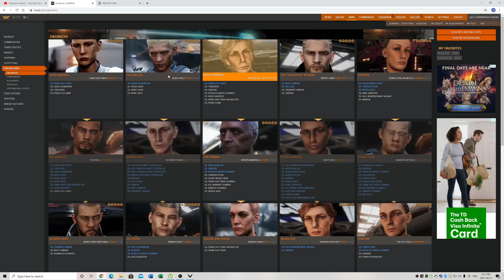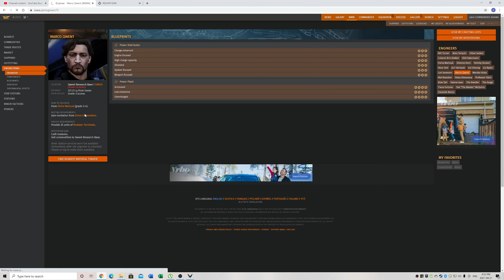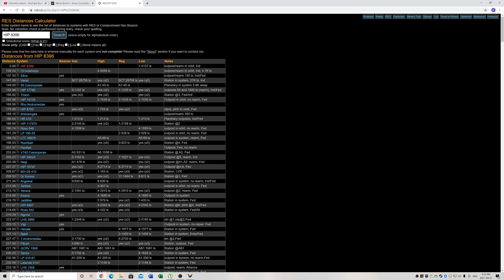Rags To Riches Lets Play Episode 5: 10-15 million credits per hour in a Cobra mk 3!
In this Lets play I test out my newly engineered combat Cobra mk 3.  While also working towards my Sirius permit for Marco Qwent.  Testing showed 10 million per hour was easily obtained using the cobra at a Resource Extraction Site (High)

Builds I have used in this series
Combat Cobra mk 3 (6.5 million credits)
Exploration Cobra mk 3 (2.6 million credits)

The Hauler builds I talk about being a suitable substitute for the Cobra mk 3
No assists build (1.4 million credits)
Flight assist (training wheel build) (1.4 million credits)